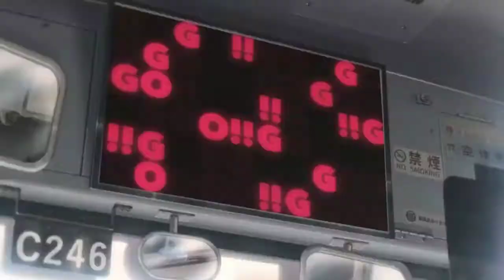অজানায়(Ojanay) ft. Weathering With You 「AMV」{Bangla}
Anime: Weathering with you
Song: অজানায়(Ojanay)
Artist: Tanveer Evan